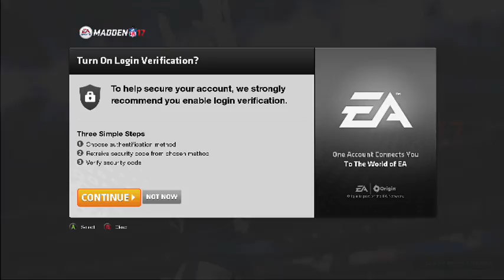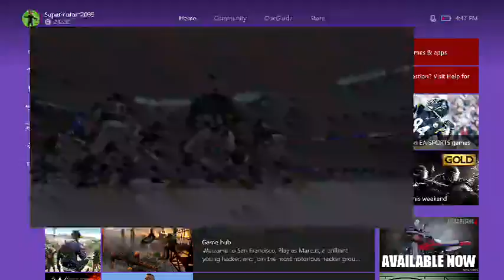Snow freezes Giants players? Hillarious Madden NFL 17 Glitch?